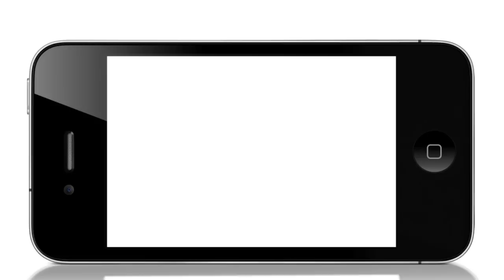Fara Official Trailer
Fara is a new iPhone/iPod Touch action RPG that will be released on 10/21/11 by Pixel and Texel.